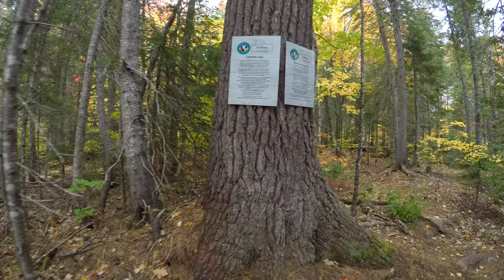Nepisiguit Mi'gmaq Trail Hike - Day 2 - Pabineau Falls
The day started off with an encounter with two beavers before we hiked to Pabineau Falls and ended by watching the sunset from the rocks at Rough Waters.

Stay tunes for part 3 coming on Thursday Nov. 1.

To watch an interview with three guys who were instrumental in reclaiming this trail go

To watch our epic fail video when we tried to snowshoe this section of trail go